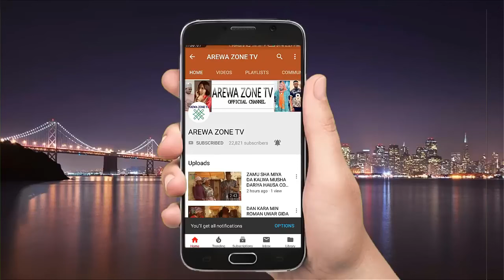Kawaye | part 2 | Saban Shiri Latest Hausa Films Original Video With Engilshi Subtitle